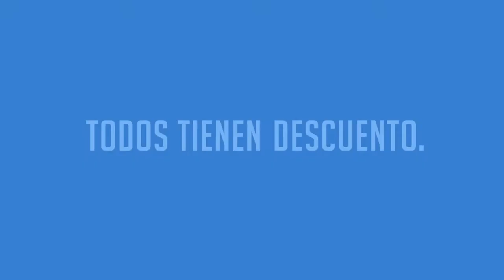2018 - Informativo de televisión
Ejercicio de Primer Bloque de Informativo de Televisión
Realizado por Leonardo Genes, Natalia Mancini, Emanuel Mena e Ivana Toledo